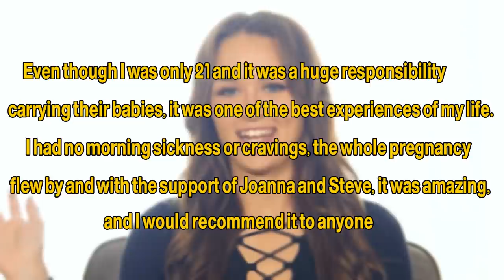This Woman’s Baby Bump Keeps Growing, Then Doctor Spots Something Unusual In Ultrasound